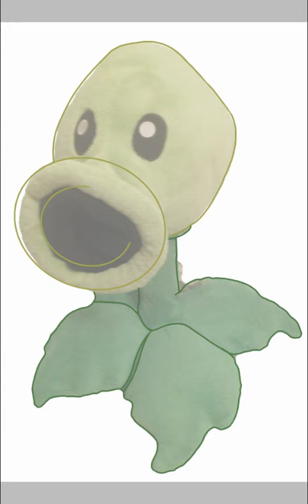Peashooter SpeedPaint (Plush Toy Model) [Plants vs. Zombies Drawing]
A speedpaint of a peashooter based on a real-life plush toy.